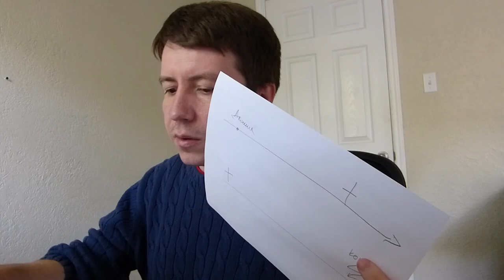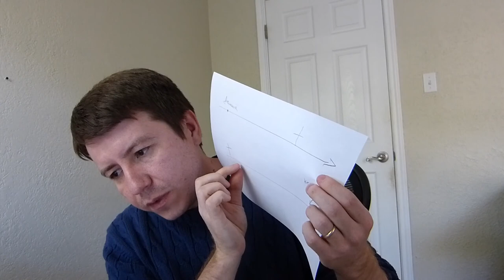Изучение книги откровений (Апокалипсис) 6 глава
Скайп wadcoolin. Онлайн группа по изучению Библии. Присоединяйтесь!